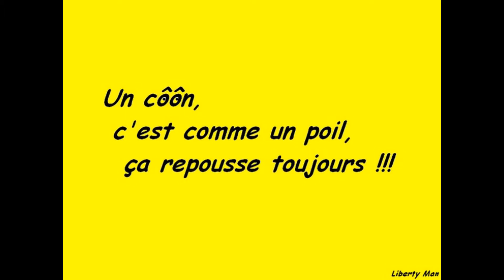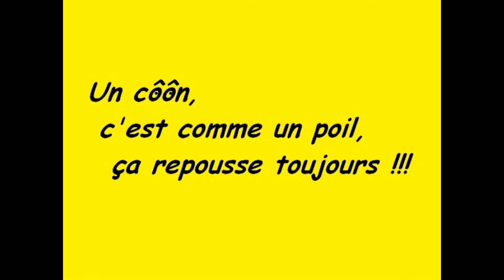Marcel.. Viens mettre ta.....